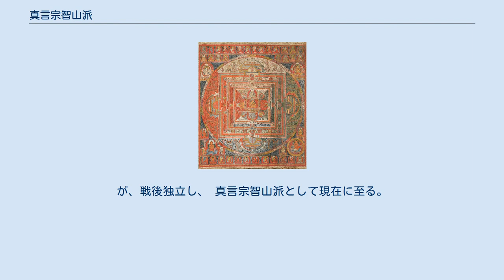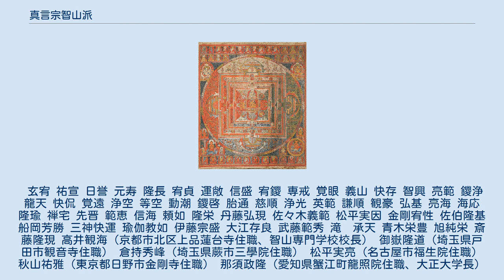真言宗智山派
真言宗智山派（しんごんしゅうちさんは）は、日本における仏教の宗派の一つ。
弘法大師空海を始祖とし、真言宗中興の祖・興教大師覚鑁（1095年 - 1144年）を開祖とする新義真言宗と呼ばれる宗派の中の一つ。
天正5年（1577年）に根来山の能化職となった玄宥（1529年 - 1605年）が、天正13年（1585年）、秀吉による紀州征伐で焼き滅ぼされた根来山智積院を、慶長6年（1601年）、徳川家康の許可を受け寺領（豊国神社付属寺院の土地建物）を拝受し復興させたことを端緒に創建されることとなった宗派である。
 真言宗智山派 宗紋 桔梗紋 真言宗智山派の歴史は根来寺の塔頭智積院の開創に始まる。
智積院は、もともと根来寺の塔頭であった。
根来寺の前身である大伝法院は覚鑁が大治5年（1130年）に高野山に創建した寺院だが、教義上の対立から覚鑁は高野山を去り、保延6年（1140年）、大伝法院を根来山に移して新義真言宗を打ち立てた。
智積院は南北朝時代にこの大伝法院の塔頭として真憲坊長盛が学問所として建立したものである。
 天正13年（1585年）、根来寺は豊臣秀吉によって全山炎上するが、智積院の住職であった玄宥は、弟子たちを引きつれて寺を脱出して高野山に逃れた。
その後、玄宥は新義真言宗の法灯を守るため智積院の再興運動を行った結果、関ヶ原の戦いで徳川家康が勝利した翌年の慶長6年（1601年）、家康により、京都東山の豊国神社の付属寺院を与えられ、智積院は再興した。
さらに、三代目住職日誉の代、元和元年（1615年）に豊臣氏が滅びると、隣接地にあった豊臣家ゆかりの禅寺・祥雲寺の寺地をも与えられてさらに規模を拡大し、山号を五百佛山、復興後の智積院の寺号を根来寺とした。
 明治時代に入ると、明治政府の宗教政策により、他の真言宗宗派と1879年（明治12年）に合同する。
しかし、1900年（明治33年）9月、智積院を本山とする新義真言宗智山派として独立する。
 1941年（昭和16年）3月、古義真言宗・新義真言宗系の宗派が政府の政策によって合同し、大真言宗が成立する。
が、戦後独立し、 真言宗智山派として現在に至る。
 玄宥 祐宣 日誉 元寿 隆長 宥貞 運敞 信盛 宥鑁 専戒 覚眼 義山 快存 智興 亮範 鑁浄 龍天 快侃 覚遠 浄空 等空 動潮 鑁啓 胎通 慈順 浄光 英範 謙順 観豪 弘基 亮海 海応 隆瑜 禅宅 先晋 範恵 信海 頼如 隆栄 丹藤弘現 佐々木義範 松平実因 金剛宥性 佐伯隆基 船岡芳勝 三神快運 瑜伽教如 伊藤宗盛 大江存良 武藤範秀 滝　承天 青木栄豊 旭純栄 斎藤隆現 高井観海（京都市北区上品蓮台寺住職、智山専門学校校長） 御嶽隆道（埼玉県戸田市観音寺住職） 倉持秀峰（埼玉県蕨市三學院住職） 松平実亮（名古屋市福生院住職） 秋山祐雅（東京都日野市金剛寺住職） 那須政隆（愛知県蟹江町龍照院住職、大正大学長） 竹村教智（栃木県栃木市満願寺住職） 芙蓉良順（埼玉県勝蔵院住職、大正大学長） 上野頼栄（福島県いわき市常福寺住職） 小峰順誉（東京都西東京市総持寺住職） 藤井龍心 （京都市上京区清和院住職、種智院大学名誉教授） 高井隆秀（京都市北区上品蓮台寺住職、種智院大学名誉教授） 近藤隆敬（東京都大田区長福寺住職） 宮坂宥勝（長野県岡谷市照光寺、名古屋大名誉教授） 阿部龍文（東京都世田谷区満願寺住職） 寺田信秀（千葉県館山市総持院住職） 小峰一允（東京都練馬区三宝寺住職） 布施浄慧（埼玉県久喜市吉祥院住職） 旧別格本山